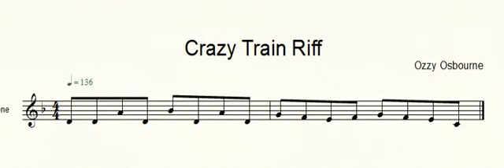Riff Crazy Train for Alto Sax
Riff Crazy Train by Ozzy Osbourne for Alto Saxophone